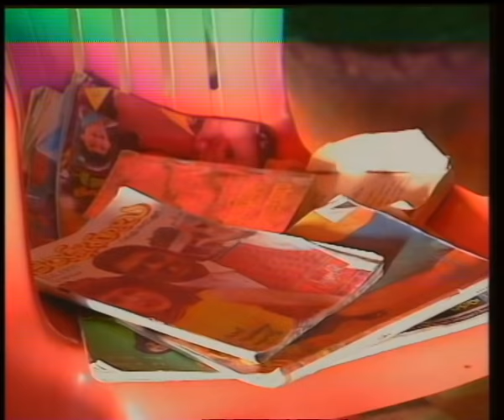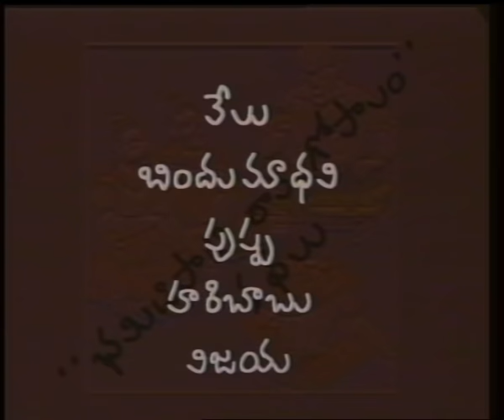Bhamidipati Ram Gopalam Kathalu - Vantaavida Intaavida.